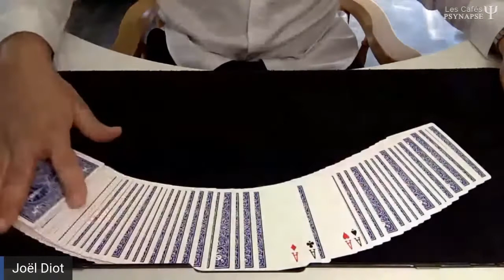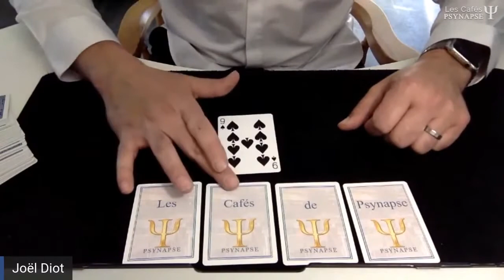Tour de magie : vous êtes le centre de vos ressources - Les cafés de PSYNAPSE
Partagez un moment magique avec Christophe Kindbeiter et Joel Diot qui vous montrent comment l'hypnose et la magie sont des domaines qui se marient très bien.
Dans cette vidéo, Joël Diot et Christophe Kindbeiter vous font un tour pour vous montrer que vous êtes au cœur des ressources qui vous font avancer dans la vie. Un tour de carte dont vous êtes le héros.
Retrouvez la vidéo complète en cliquant ici : Le tour de magie qui vous redonne confiance en vous - Les cafés de PSYNAPSE

Dans la Formation Hypnose de Psynapse, plus qu’une technique de communication efficace, l’hypnose se présente comme une possibilité d’effectuer un changement. En thérapie ou en communication Ericksonnienne, l’Hypnopraticien réenclenche expressément le processus hypnotique et le pousse plus loin afin de réaliser les changements intérieurs attendus par les clients. Ce sont ces principes qui sont à la base de nos formations hypnose en France. Rejoignez nos formations en cliquant les liens ci-dessous.

Psynapse, c’est plus de 3000 stagiaires formés par an qui forment une Communauté de professionnels maîtrisant toutes les formes d’Hypnose. Plus qu’une pratique, un art, une science, une philosophie. Depuis 2016 Psynapse est reconnu comme institut de référence par le World Hypnosis Organization ( WHO ).